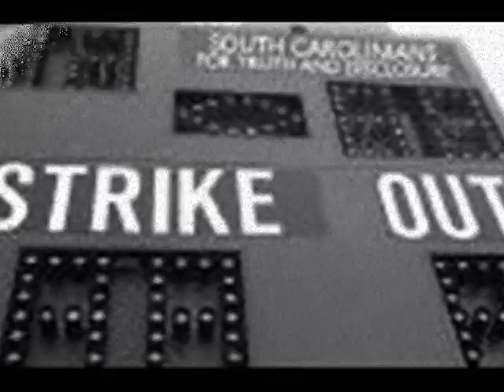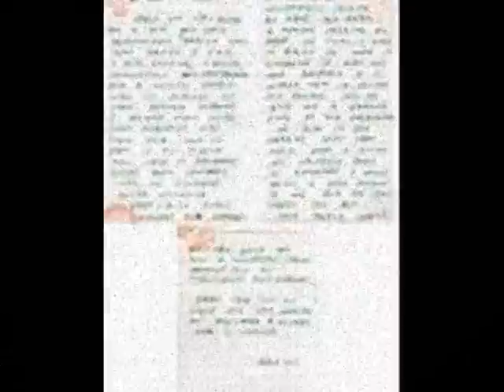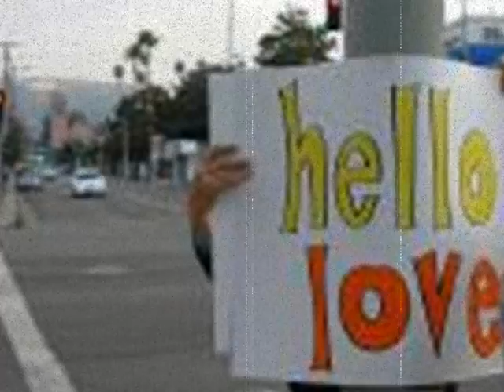Mikado-Hello People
This song is a letter to a good friend of mine. I feel like i failed you. Get home safe. Peace